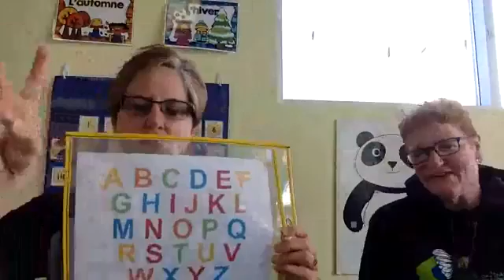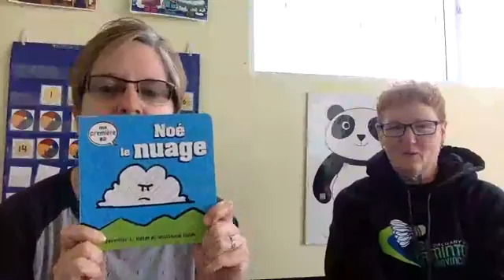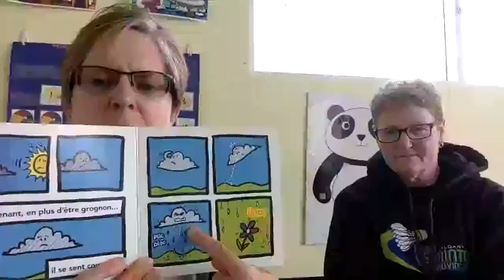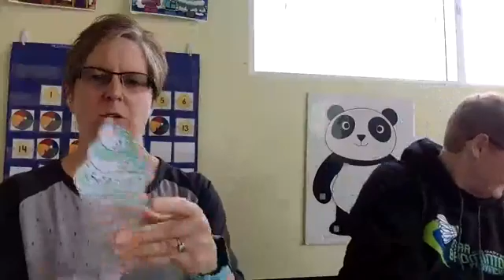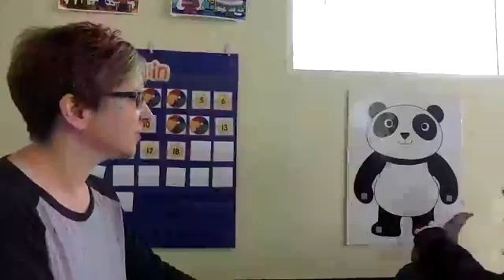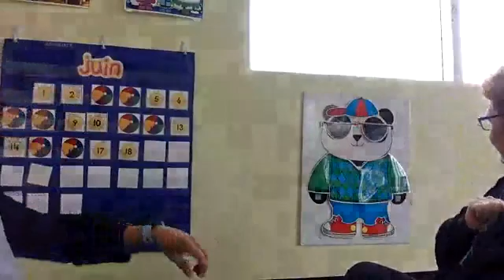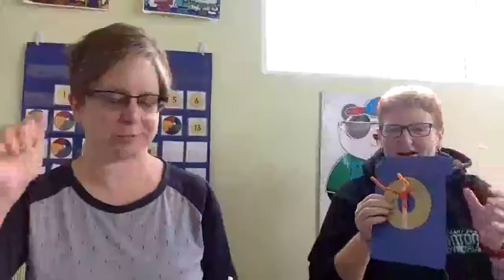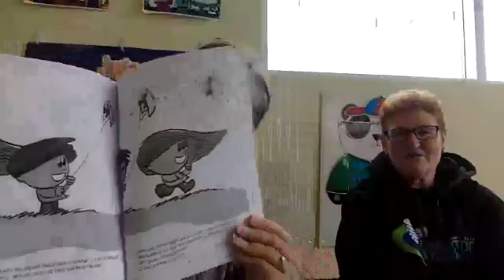Jour 66 tout le monde!